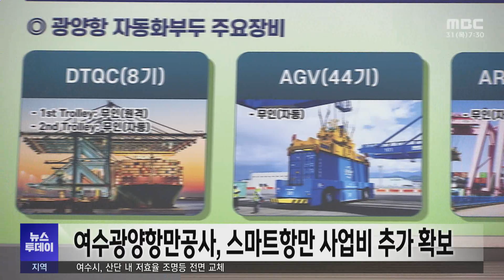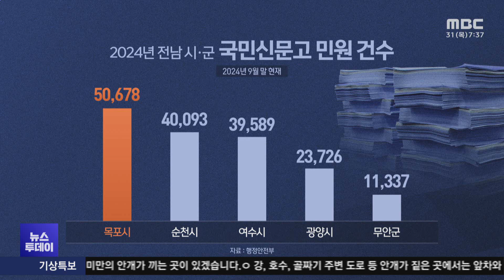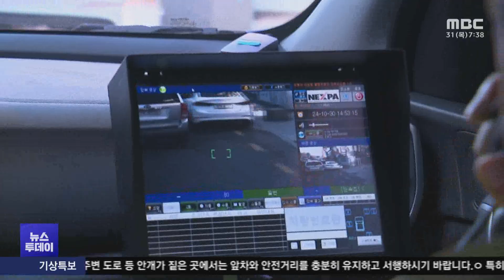[뉴스투데이] 다시보기 (24/10/31/목)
순천대, 의대·병원 설립후보지 공개‥"경쟁력 갖춰" -R
여수광양항만공사, 스마트항만 사업비 추가 확보
고흥군-카카오메이커스, 농수산물 판로 확대 나서
'여수밤바다 불꽃축제'..콘텐츠 변화 모색 -R
글로벌 콘텐츠 페스티벌 '행사 기간 축소'...다음 달 2~3일 개최
여수시, 내년 시책사업으로 장군도에 '미디어 아트' 추진
금호타이어 땅 매입 계약...공장 이전은 안갯속 -R
광양 진상면서 여순사건 희생자 유해발굴 착수
고흥군 남양면 섬지역에 11월부터 상수도 공급
목포시 민원 전남 1위 불명예..불법주차 원인 -R
여수시, 산단 내 저효율 조명등 전면 교체
순천대, 지역 3개 대학과 인재양성 협력
여수시, AI 자율제조 선도프로젝트 공모 선정...국비 85억 원 확보